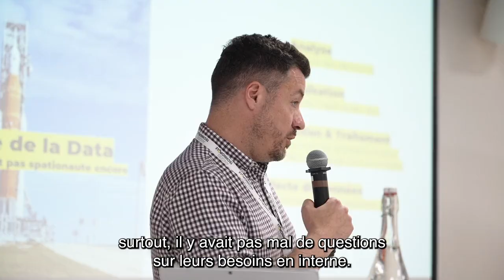Aftermovie Jour i 2023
Découvrez en image la journée de l'innovation, le Jour i 2023, édition spéciale Intelligence Artificielle.